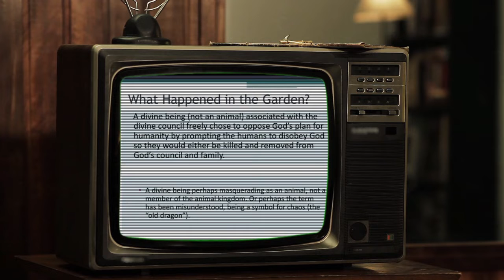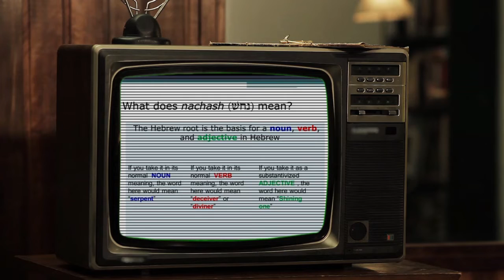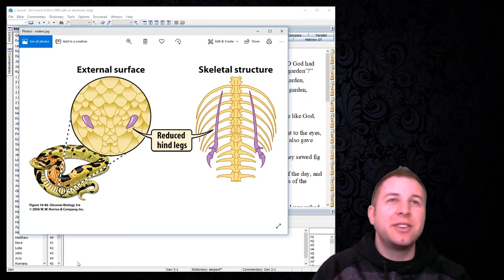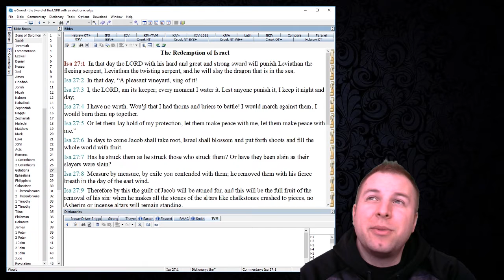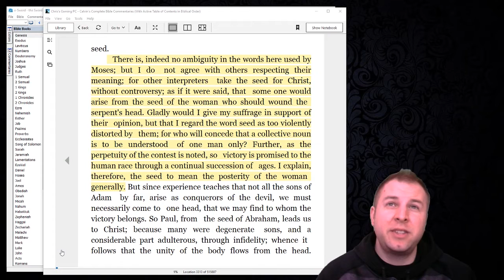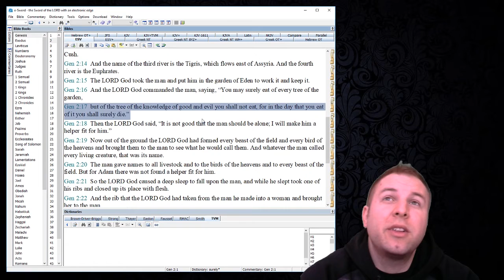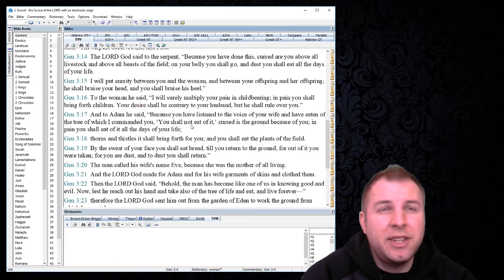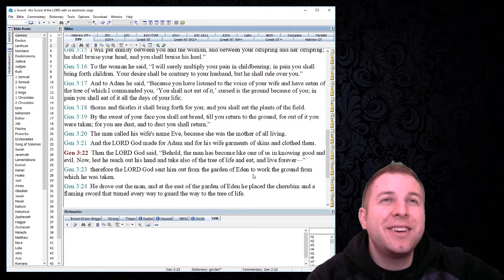EP252 What do we do with Genesis 3